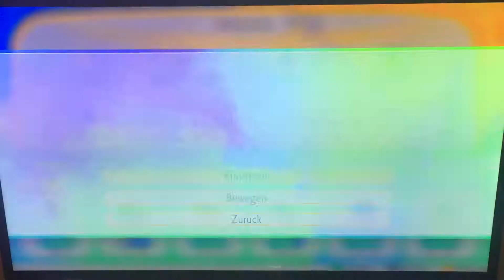Pokémon lets go evoly #24